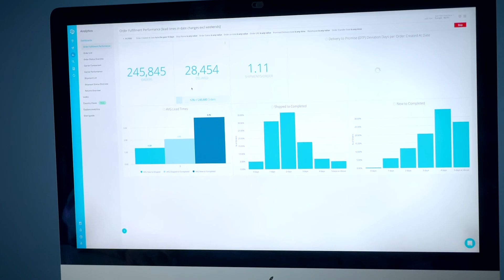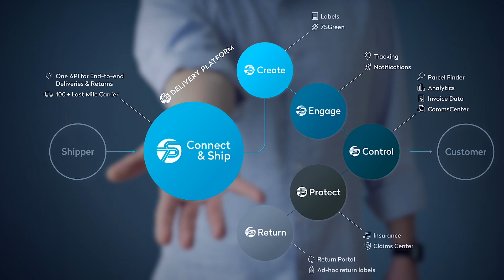Seven Senders provides a one-stop solution for international parcel shipping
Would you like a clear overview of your shipping operations? Through our central application programming interface (API) you can access the platform with all our services in just one place.

Find out what sets us apart!